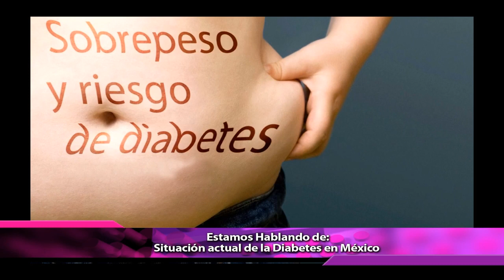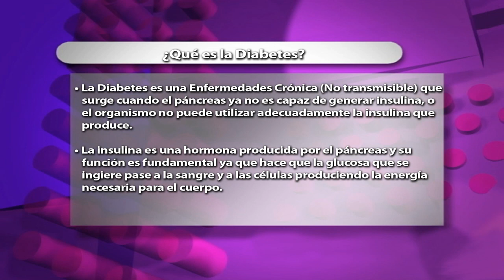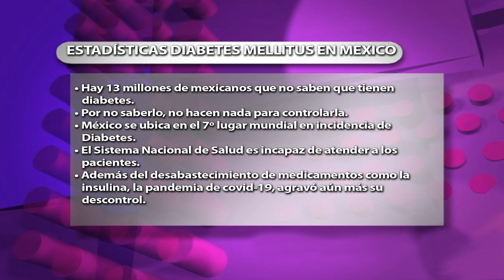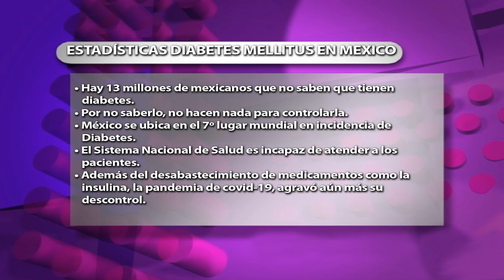La Educación en Diabetes y su Importancia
En este segmento nuestro especialista nos explicó el concepto de Educación en Diabetes y como impacta en las vidas de los pacientes con diabetes para tener un mejor control y salud. Tuvimos de invitado al Dr. Alfredo Ortiz Cadena- Responsable de la Clínica de Diabetes del Hospital General de Occidente